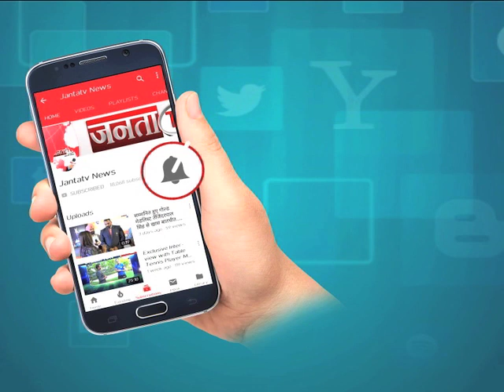MP SUMMIT|| JANTA TV के मंच पर जब सांसद रतन लाल कटारिया बने गायक